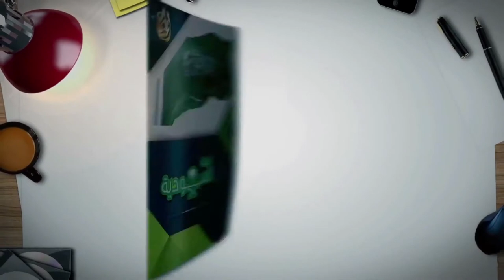المجلة السعودية | الحلقة 82 | ليس ما يدخل الفم ينجس الانسان | هكذا قبلت المسيح